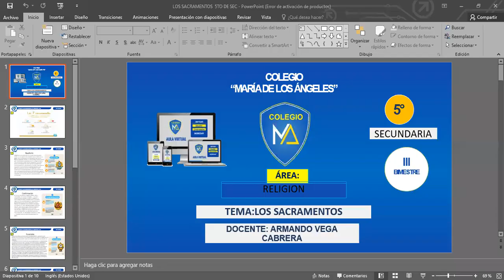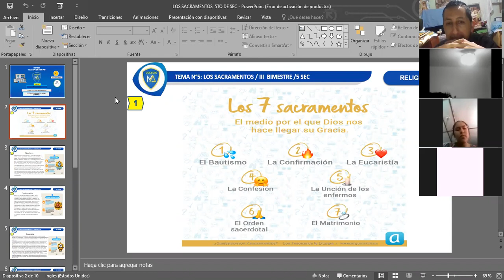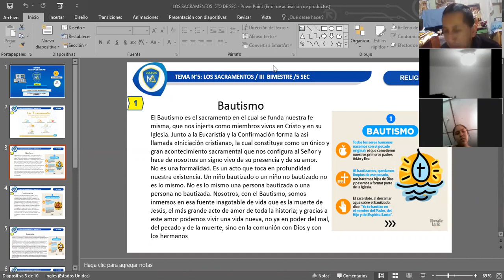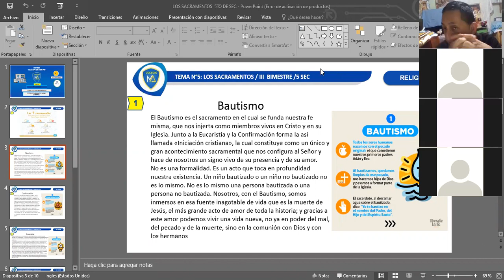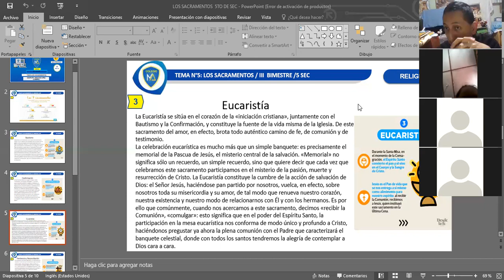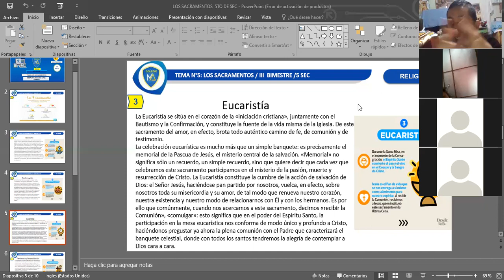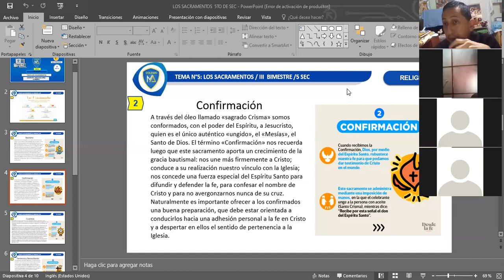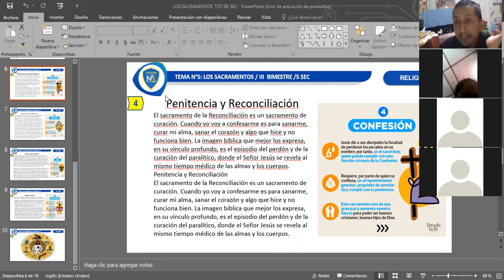TEMA: LOS SACRAMENTOS 5TO DE SEC.RELIGION